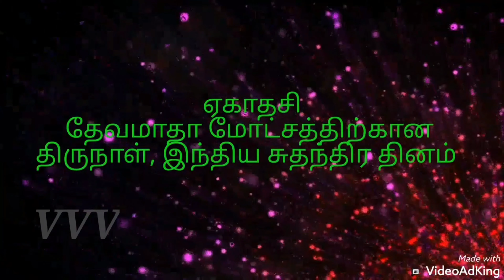இனிய உதயம் 15.08.2020 BY JEEVITHA PRAVEEN KUMAR VDM